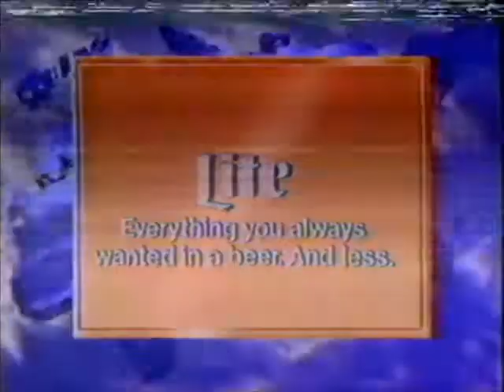CMGUS VCR CLASSIC: 1985 JULY 13 SALLY FIELD ABC LIVE AID DICK CLARK AFRICA END HUNGER AFRICA FAMINE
CMGUS VCR CLASSIC: 1985 JULY 13 ABC LIVE AID CONCERT DICK CLARK & SALLY FIELD AFRICA END HUNGER AFRICA FAMINE DROUGHT ONE PERSON CAN MAKE A DIFFERENCE DROP IN BUCKET CLIP

NOTE: Live Aid was a benefit concert held on Saturday 13 July 1985, as well as a music-based fundraising initiative. The original event was organized by Bob Geldof and Midge Ure to raise further funds for relief of the 1983–1985 famine in Ethiopia, a movement that started with the release of the successful charity single "Do They Know It's Christmas?" in December 1984. Billed as the "global jukebox", Live Aid was held simultaneously at Wembley Stadium in London, UK, attended by about 72,000 people and John F. Kennedy Stadium in Philadelphia, US, attended by 89,484 people. On the same day, concerts inspired by the initiative were held in other countries, such as the Soviet Union, Canada, Japan, Yugoslavia, Austria, Australia and West Germany. It was one of the largest satellite link-ups and television broadcasts of all time; an estimated audience of 1.9 billion, in 150 nations, watched the live broadcast, nearly 40 percent of the world population...

THANK YOU ALL FOR ALLOWING ME TO PROMOTE YOUTUBE, THE FANTASTIC CREATORS OF THESE COMMERCIALS AND/OR TV SHOWS BY SHARING THIS CLASSIC CLIP RECORDING WITH OTHER FANS ACROSS OUR BEAUTIFUL GOLDEN GLOBE... *ARCHIVED FOR EDUCATIONAL & ENTERTAINMENT PURPOSES IN SIOUX FALLS SD SOUTH DAKOTA